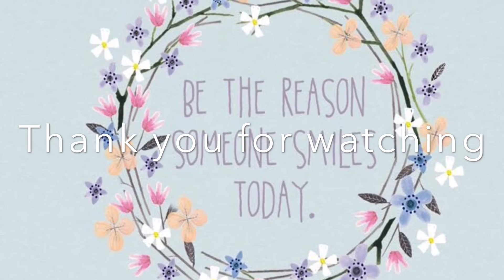My Gym Workout Routine #1 | Lose Weight, TTC & PCOS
my random workout everyday... try to lose weight because i've been diagnosed with PCOS last year.
no need feel shame and different from other women..i just want to be real and can share my journey with others..